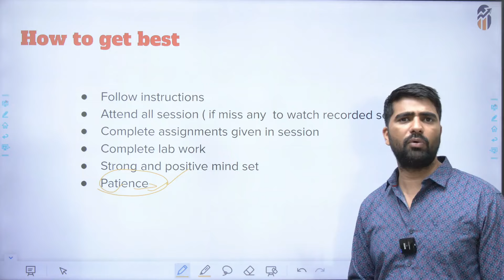Patience & Consistency are the keys to success.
In this motivational video, we dive into the importance of patience and consistency in achieving long-term success. Learn how these key principles can transform your personal and professional life, helping you stay focused, overcome challenges, and achieve your goals. Whether you're pursuing a career, building a business, or working towards personal growth, this video offers valuable insights on staying committed and motivated over time.
🌟 What You'll Learn:
• The power of patience in the journey to success
• Why consistency is crucial for sustainable growth
• Practical tips on staying consistent, even when faced with setbacks
• How to develop a long-term mindset to achieve your goals
• Real-life examples of successful individuals who embody patience and consistency

consistency is the key to success
consistency is the key
patience is the key to success
consistency and patience
Info 4 investment